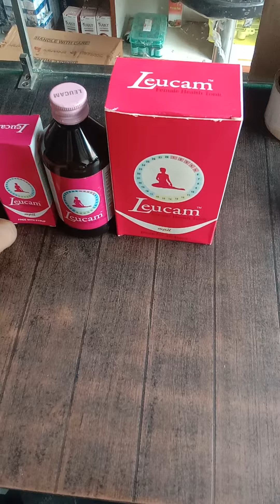Leucam syrup leucoriya ke liye ek uttam tonic#trending